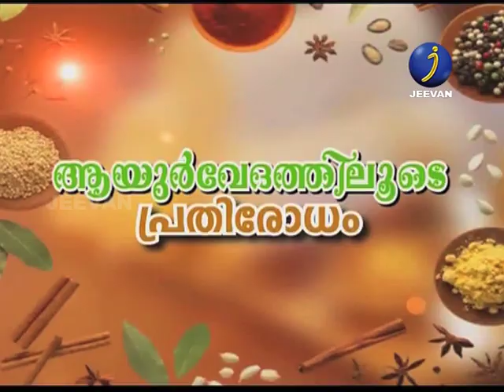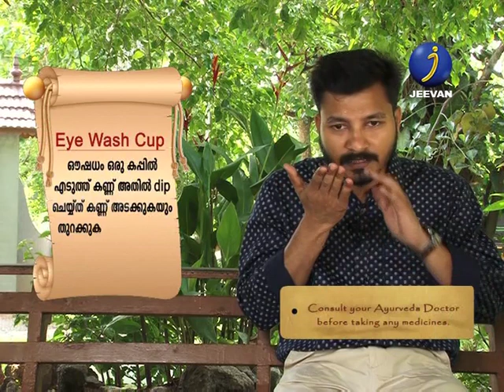AAYURVEDATHILOODE PRATHIROODAM - DR SREEKANTH P NAMBOOTHIRI